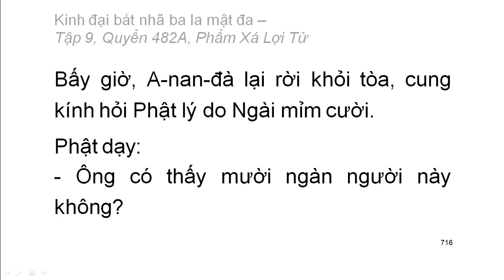600 quyển Kinh Đại Bát Nhã Ba La Mật Đa: Quyển .../600 (tiếp) (đọc lần 2) (rất hay)